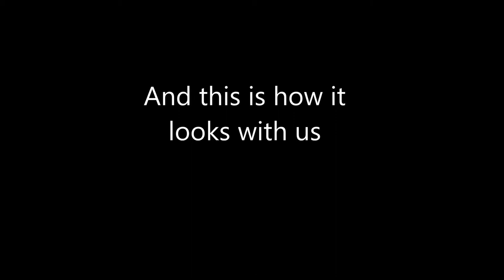Fashion week parody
Crazy students from Serbia :)